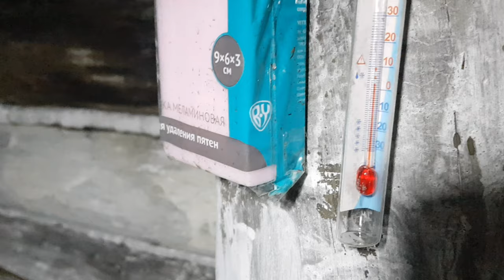Дом находится под землей! Я комфортно живу в лесу, преобразил печку и многое другое!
Hello everyone Finally, I completely finished with the stove and transformed it, and with the remnants of lime I improved the interior of the hut while protecting its surface from moisture. I was also engaged in the improvement and transformation of my shack, I hope that you will enjoy watching it!